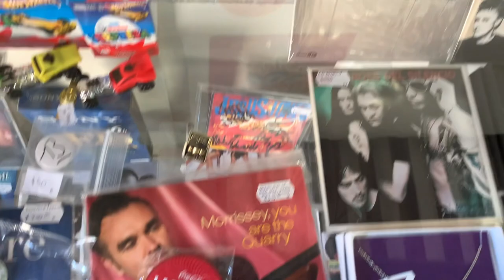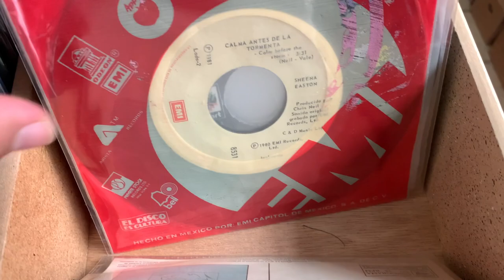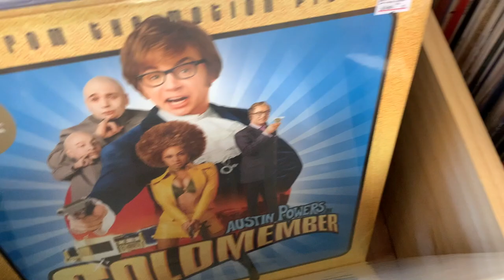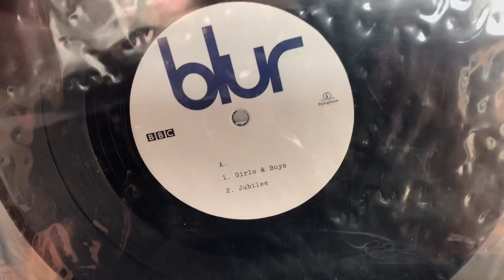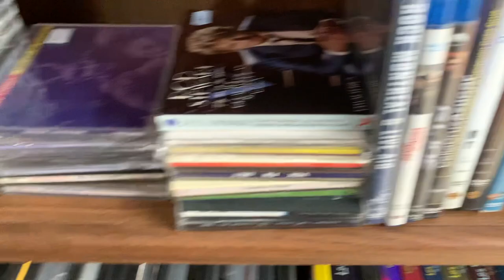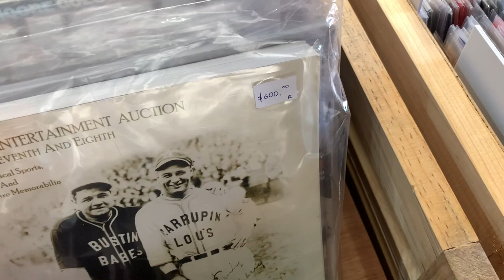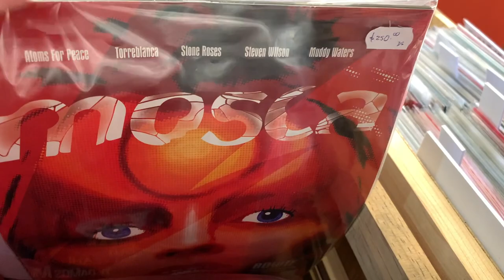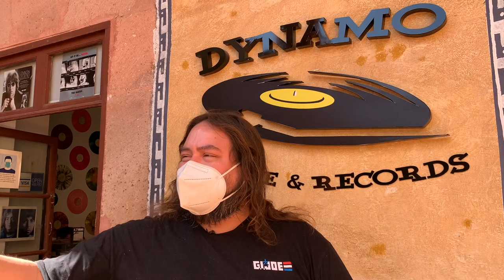En VINYL Hifi - Dynamo Store & Records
Dynamo Store & Records